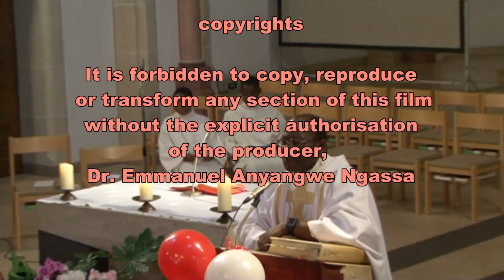Rev. Fr. Tatah Humphrey Mbuy Homily Part 1, SHESA Germany: Golden Jubilee Celebrations 02.10.2011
Sacred Heart College Mankon Bamenda in Cameroon was founded in 1961 by the Mill Hill Fathers, who later on handed the school to the Marist Brothers to run.. The first batch of students attended classes at the premises of  St. Joseph Primary School Big Mankon for one year before transferring finally to the present site at the then outskirts of Bamenda in Mankon along the Bamenda Bafut Road.. Since its creation Sacred Heart College has been predominantly run by the Marist Brothers, a denomination of missionaries of the Catholic Church. Following a diocesan reorganisation many years ago, Sacred Heart College has come to be run directly by the Archdiocese of Bamenda. Sacred Heart College is an all male Catholic secondray and high school, the high school section having been launched in October 1978, the year the producer of this video started schooling at SaHeCo City. In January 2011 Sacred Heart College celebrated its Golden Jubilee. After that some SHESA Branches in the diaspora have been recelebrating the Golden Jubilee. On 2nd October 2011 it was the turn of SHESA Germany, which had the privelege of hosting among others Reverend Bro. Norbert, a long time Vice- and Principal of Sacred Heart College Mankon Bamenda who dedicated a total of 23 years of his life at the service of Sacred Heart College. The Holy Mass was celebrated by Rev. Fr. Humphrey Mbuy Tata, who served for a long time as Chaplain of Sacred Heart College. This is one of 3 videos in which his homily is reproduced in full length. This is Part 1.